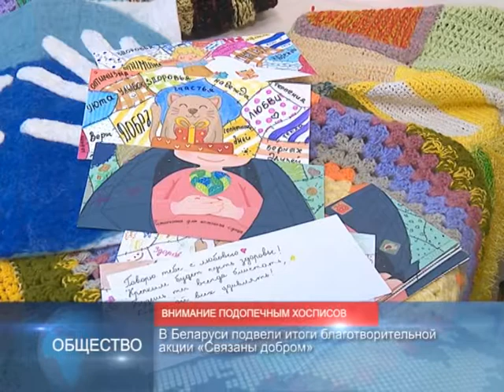90 секунд НОВОСТИ 13.10.2017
Александр Лукашенко встретился со спикером Меджлиса Азербайджана.
Принципиальная позиция белорусской стороны – усиление парламентского измерения в СНГ.

Санкт-Петербург принял заседание Парламентской Ассамблеи ОДКБ.
В 2017 году Беларусь председательствует в ОДКБ.

Всемирный день хосписной и паллиативной помощи отмечается 14 октября.
В Беларуси подвели итоги благотворительной акции «Связаны добром».